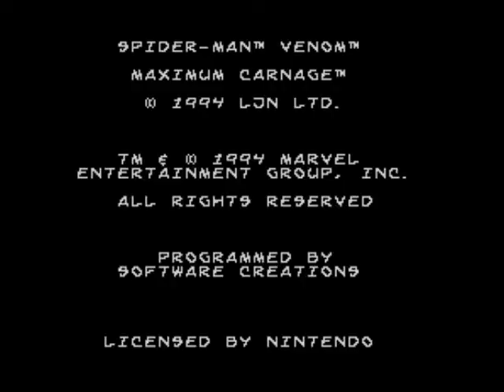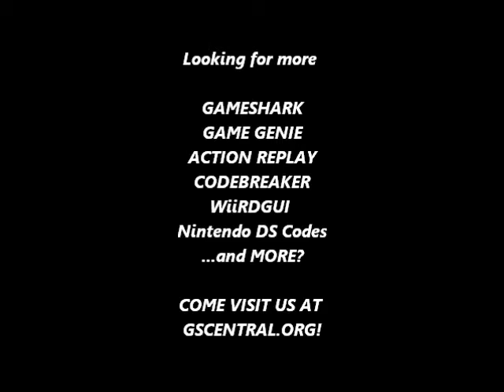GSCentral - Spiderman and Venom - Maximum Carnage - Bloodiied Venom, 1 Hit Kills